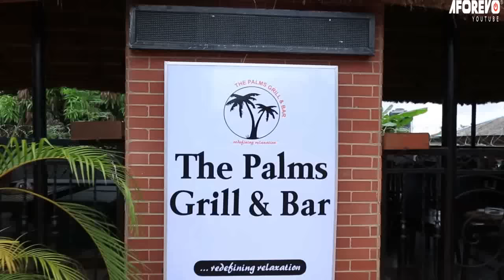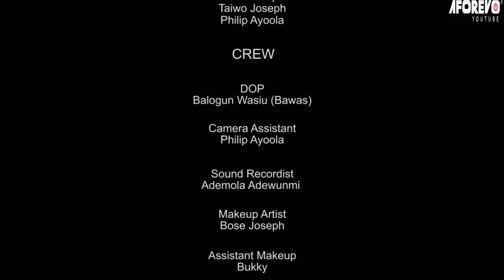ESU LOKUNRIN - A Nigerian Yoruba Movie Starring - Lateef Adedimeji, Kemi Taofeek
The first and second women left him because of his job. Now he finally meets the one who will stay; she's charged to court for man-slaughter.